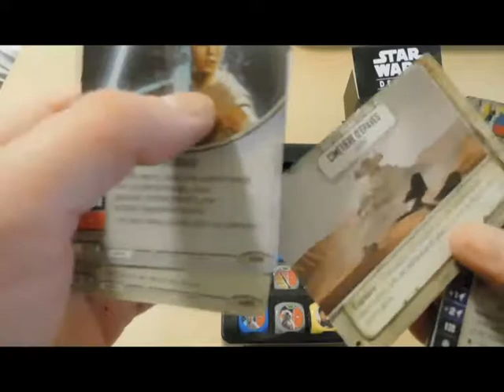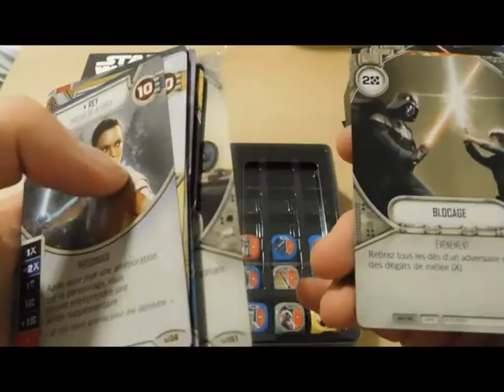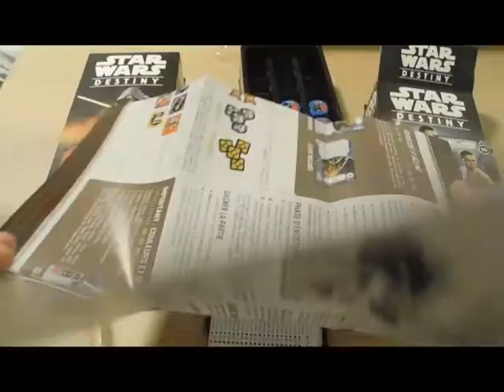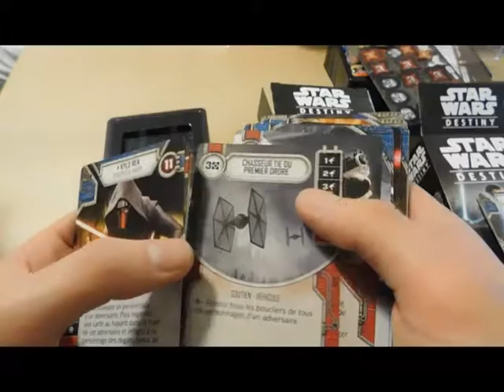[Star Wars Destiny](Unboxing)Starter Rey & Kylo Ren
Voici l'unboxing des starters Rey et Kylo ren de Star Wars destiny sortis le 2 décembre 2016.